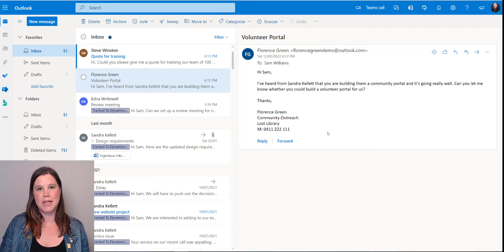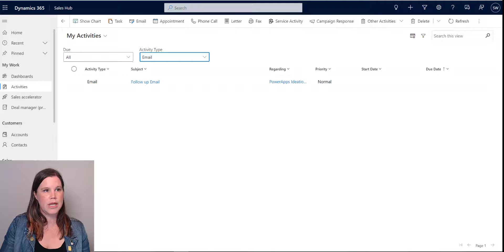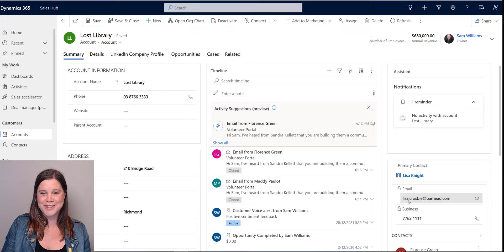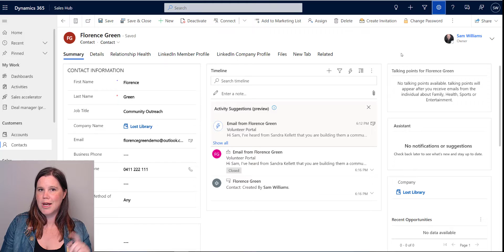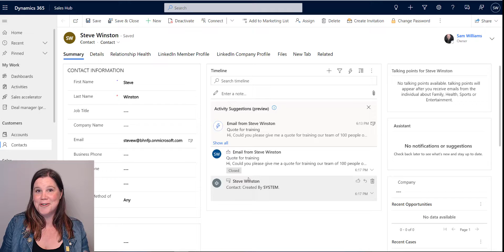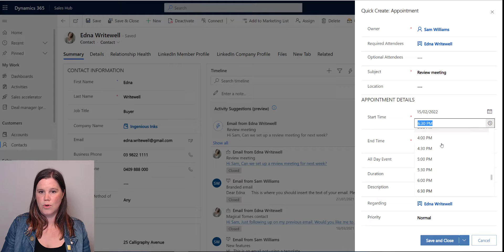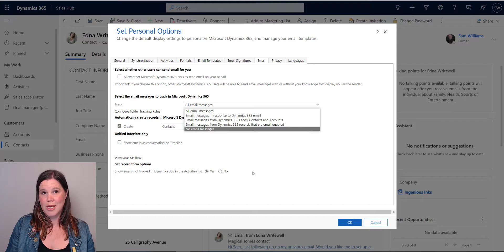Microsoft Dynamics 365 Outlook Integration: Demo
This video shows how Dynamics 365 and Outlook work together so that you can track emails in Outlook to the timeline in Dynamics 365, and how you can create new contacts, leads, and accounts in Dynamics 365 directly from Outlook.  I also give you you a couple of good tips about personal settings for which emails to track and automating creation of new contacts from emails.

Video on admin setup coming soon (February 2022)